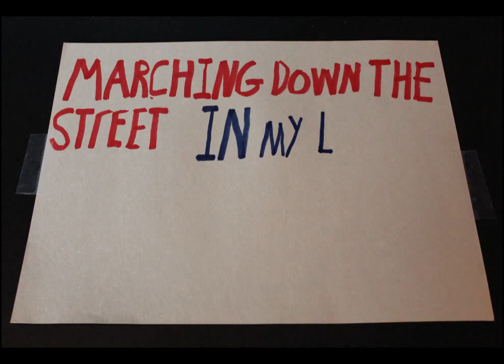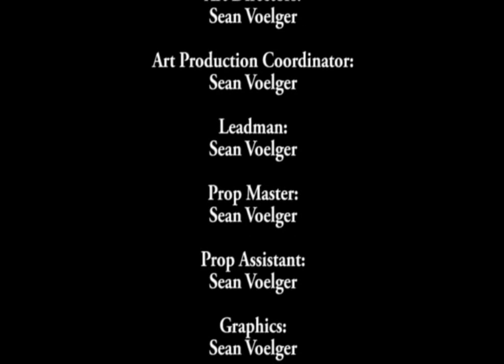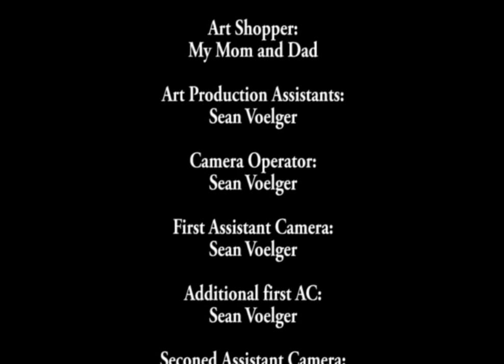Eagle Eyes - The STOP MOTION Music Video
I take no Credit for that song thing.
I just made that stop motion thing that was interesting.